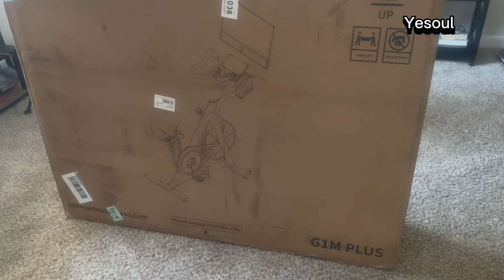Fall cleaning motivation/cleanwithme/yesoul Cleanwithallison🤍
👍🏽Thumbs up!